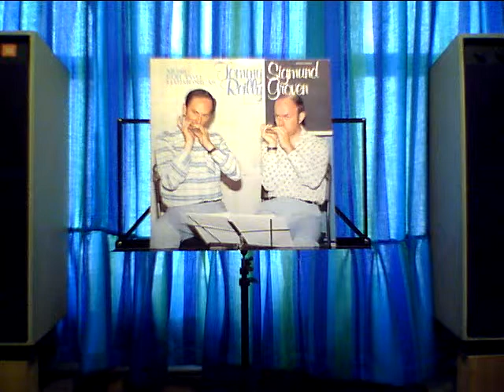SICILIAN INTERLUDE Tommy Reilly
SICILIAN INTERLUDE
(James Moody)
Tommy Reilly
and Sigmund Groven (harmonicas)

Video Recorder - ZOOOM Q3